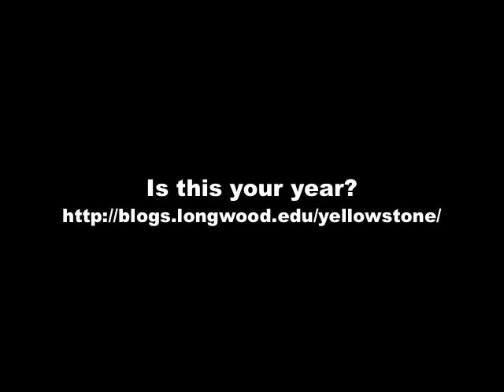Is this your year?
Check out the LU@YNP project: blogs.longwood.edu/yellowstone to learn more about an amazing educational experience for Longwood students.